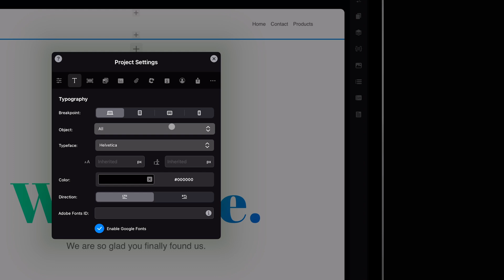How to Style Navigation Links - iPad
Blocs Bytes - Quick tips to build better websites.

In this video learn how to style navigation links.

Video Chapters:
0:00 - How to Style Navigation Links
0:05 - Step 1 - Open Project Settings
0:14 - Step 2 - Select Typography Options
0:22 - Step 3 - Select Navigation Link
0:33 - Step 4 - Apply Style

Blocs is fast, intuitive and powerful visual web design software, that lets you create responsive websites & Wordpress themes without writing code.